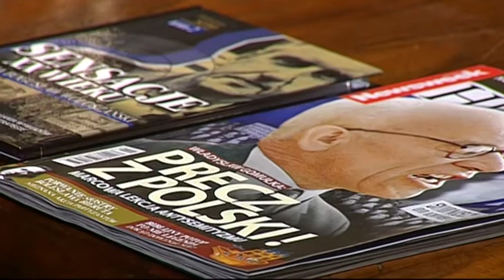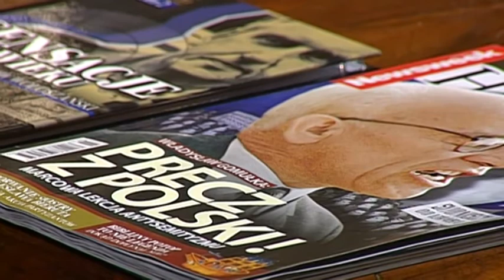Cafe z gazetą Newsweek Historia Marzec 2014